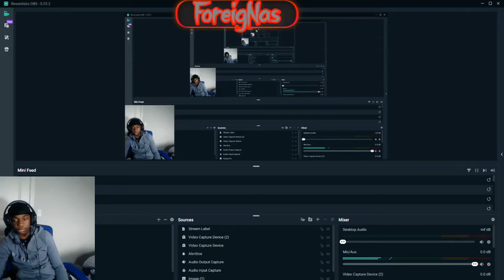Wavy Navy Pooh - Guwop (ft. Gucci Mane) Reaction!! This Chorus Goes Dummy!!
Wavy Navy Pooh (ft. Gucci Mane) Reaction!! This Chorus Goes Dummy!!

ADD Me On Snapchat @Add me on Snapchat! Username: nas-getbuckets